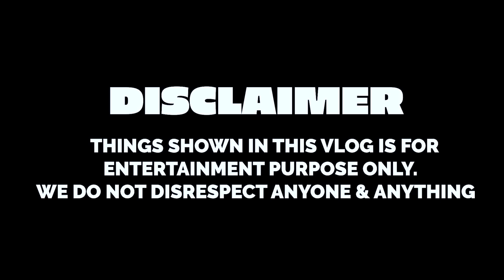LAST TO LEAVE SAND WINS $10,000 TRIP | Rimorav Vlogs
Watch LAST TO LEAVE SAND WINS $10,000 TRIP by Rimorav Vlogs